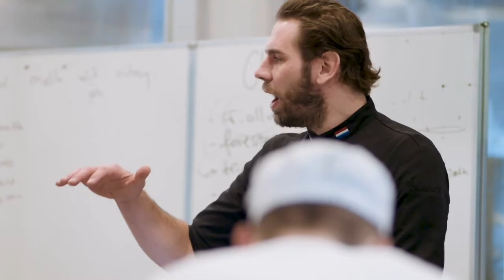Cas Spijkers movie CORR 02